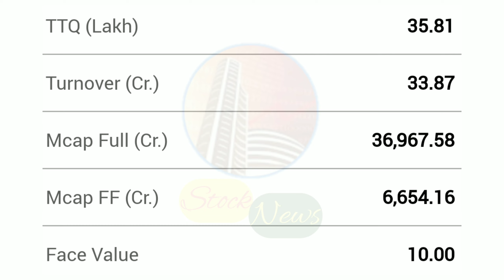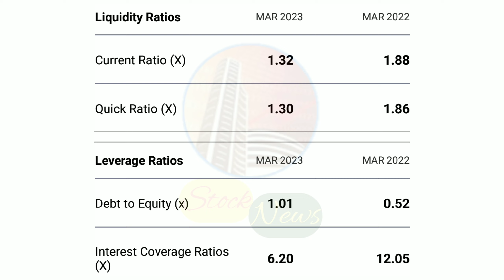SJVN LIMITED | SJVN LTD | EXPERT OPINION ON SJVN | SJVN TARGET | SATLUJ JAL VIDYUT NIGAM LTD